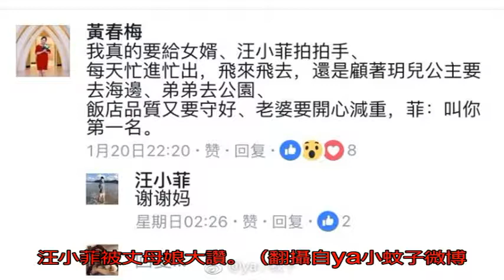汪小菲被認證好女婿 S媽：叫你第一名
〔娛樂頻道／綜合報導〕「大S」徐熙媛日前被票選為演藝圈好媳婦冠軍，讓老公汪小菲眼紅，羨慕直說：「希望能有真正好女婿的評選」，不過汪小菲對家的付出，其實丈母娘全看在眼裡，在臉書公開表揚他，還叫汪小菲第一名。

丈母娘狂讚汪小菲顧家，雖然每天事業忙碌，飛來飛去到處出差，仍心繫家中一雙兒女，還會帶玥兒到海邊、帶弟弟去公園玩，對女婿相當滿意的說：「汪小菲叫你第一名。」汪小菲終於實現受封好女婿願望，開心大喊：「感謝媽對我的誇獎啊。」網友也紛紛留言大讚「實至名歸好女婿」、「模範女婿」、「汪小菲是我選老公参照」。大S（左）獲選好媳婦冠軍。（翻攝自汪小菲微博）汪小菲被丈母娘大讚。（翻攝自ya小蚊子微博）汪小菲（左）與大S（右）婚後育有一雙兒女。（翻攝自汪小菲微博）